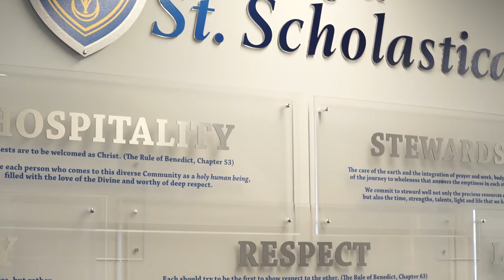Giving Opportunity: The College of St. Scholastica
Learn how giving back can impact a student's life at css.edu/give.